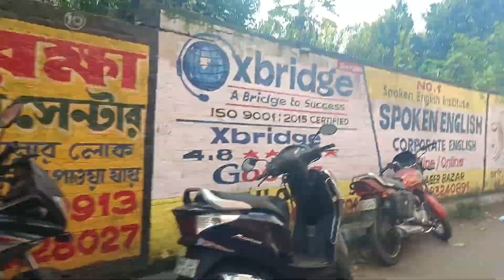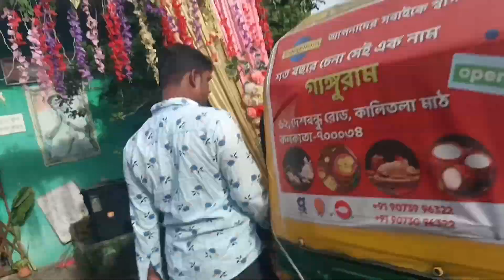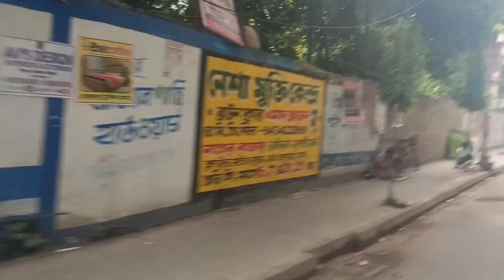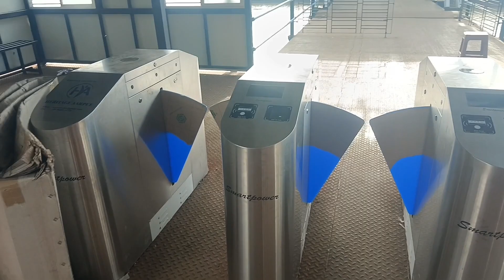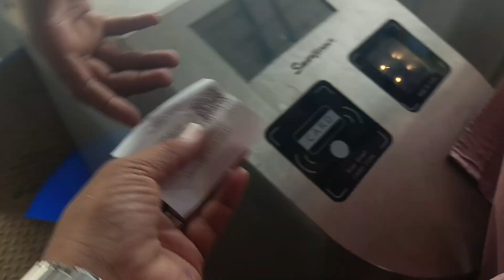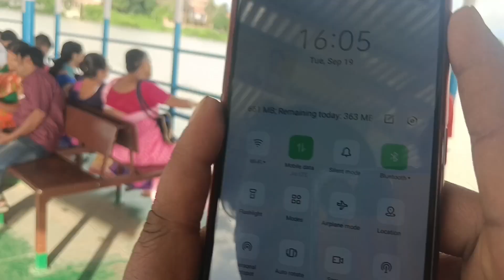MY FAST VLOG VIDEO#part 1 আজ একটু ঘুরতে যাওয়ার মন হলো তাই বন্ধুরা একটু vlog video😘 বেলুড় মঠে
MY FAST VLOG VIDEO#part 1 আজ একটু ঘুরতে যাওয়ার মন হলো তাই বন্ধুরা একটু vlog video😘 বেলুড় মঠে আমরা 4 জন and বাংলা দা সাথ আছে একটু মস্তি vairal # vlog feed #
belur math
ramakrishna math
ramakrishna mission
daily vlog
bangla vlog
bengali vlog
vlog
youtube viral vlog,
special mini vlog youtube gpm lifestyle,
my first vlog @youtube#viral
first qna
youtube vlog viral kaise kare,
vlog in jumma❤❤❤
vlogs video,
my first blog,
blog video,
ব্লগ ভিডিও,
ব্লক ভিডিও,
vlog video

dakshineswar temple
dakshineswar
belur math bhog
belur math kolkata
দক্ষিণেশ্বরে শ্রীরামকৃষ্ণ মন্দিরের ভিত্তিপ্রস্তর স্থাপন
রামকৃষ্ণ মঠ

shorts
belur math
belur math bhog timing
belur math bhog prasad
belur math bhog price
belur math prasad hall
belur math sandhya aarti
belur math tour
belur math bhog
trending
youtube shorts
sort
shot
viral short
utube shot
short video
belur math 2023
travel
vikram
chandyaan 3
isro
football match
fifa
narendrapur
rkm narendrapur
memory
football
play
rkmrc narendrapur
rkmrc
rkm
rakshabandhan status
status
reel
eco park mandir short a videos#@ 👍
song
songs
rakshabandhan
rakhispecial
rakhi
belur math bhog 2022
viral
belur math durga puja
ramakrishna mission
ramakrishna math
ganga
belur math sandhya arati
belur math timing
belur math vlog
belur math live
belur temple
ramakrishna mission belur math
tour of belur math
where is belur math
youtube video
short videos
balurghat
jkgadget
a documentary on belur math
ganga at belur math
mandalpatti
abbi falls
vrindavan garden
mysore palace
malpe beach
adventure activities
things to do in karnataka
travel itinerary
roadtrip
belur
halebidu
bangalore
mysore
madikeri
coorg
udupi
hebbe waterfall
karnataka
travel short
vfx funny video
vfx comedy video
vfx magic video
tiger attack video
dinosaur video
cartoon video
balveer cartoon video
chudail wali video
bhoot wala video
funny train video
jcb wala video
tractor video
karma
inconsistency in yoga practice
prarabdha karma
sri vidya
samavasya of siddha siddhanta paddhati
dzogchen
grace and blessings
consciousness and reality
kula devata
ishta devata
q&a with sri m in kolkat
shri m satsang
shri m meditation
shri m guru mantra
shri m autobiography
sri m journey
science of yoga
sadhguru
shree m satsang
sri m satsang
satsang live
satsang
the satsang foundation
q&a with sri m
sri m speaks
shree m
shri m
sri m
youth games kho kho
school games kho kho
kho kho techniques
kho kho semifinal
kho kho rules
kho kho match
kho kho khelo india
kho kho india
kho kho girls match
kho kho game
khelo india youth games kho kho
khelo india youth games
khelo india university games
khelo india school games
khelo india kho kho
khelo india khelo
khelo india games kho kho
khelo india games
khelo india
india kho kho
boys kho kho
kho kho
zackrawrr
asmongold channel
asmongold tv
asmongold funny
world of warcraft
asmongold youtube
asmongold highlights
asmongold wow
asmongold reacts
asmongold